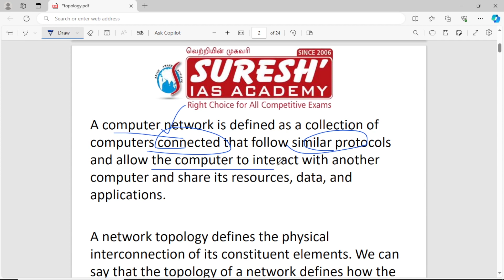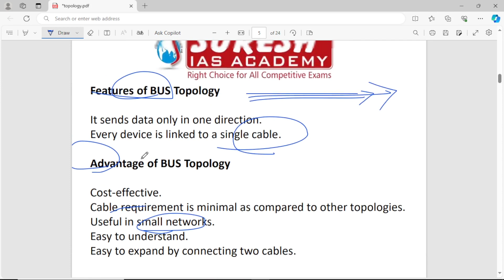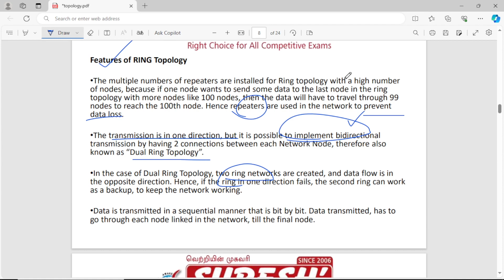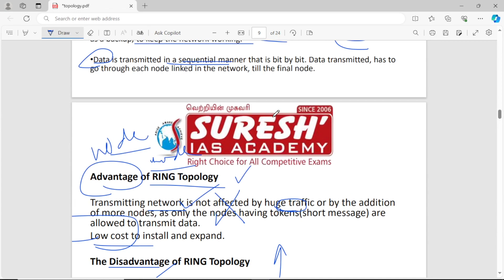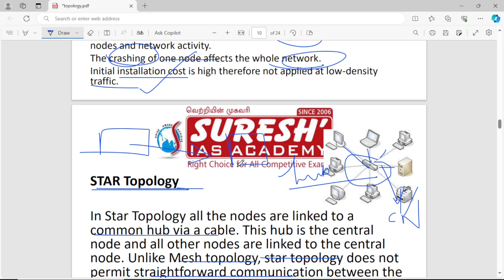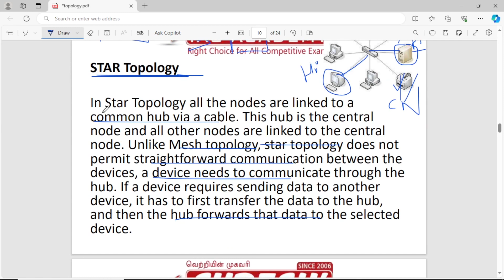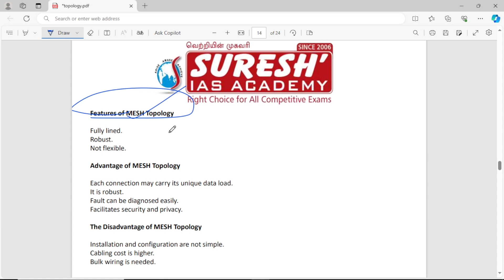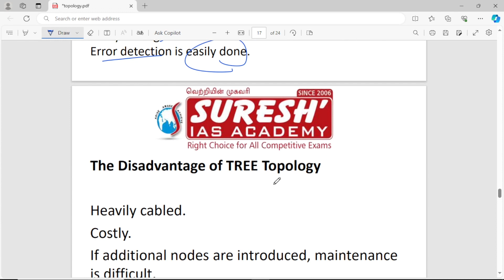Computer Network Topology | Suresh IAS Academy